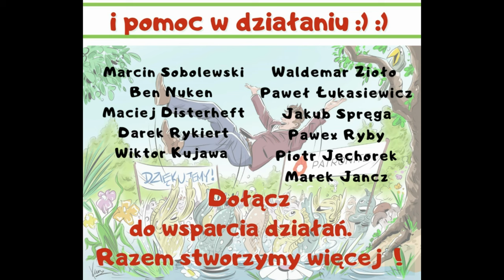Tarliska działają jak każde działanie czy Szarpakowcy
Zrób tak lub wesprzyj takie działania. Zobaczysz co się będzie działo.
lub wesprzyj Fundację dowolną kwotą na rachunek nr 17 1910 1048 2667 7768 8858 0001, tytułem: darowizna na cele statutowe Fundacji.